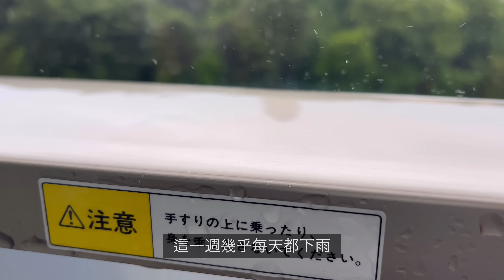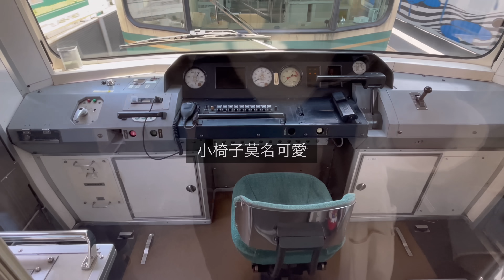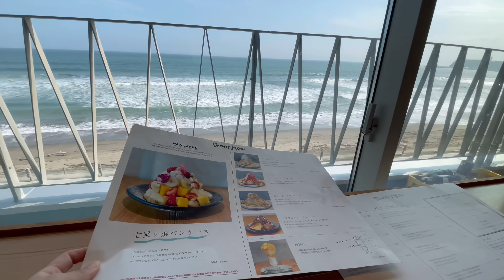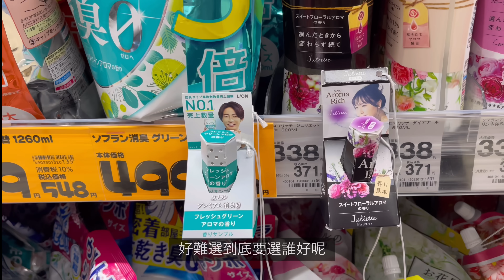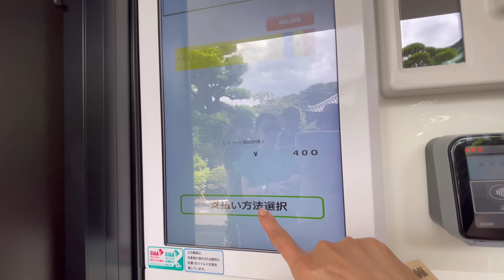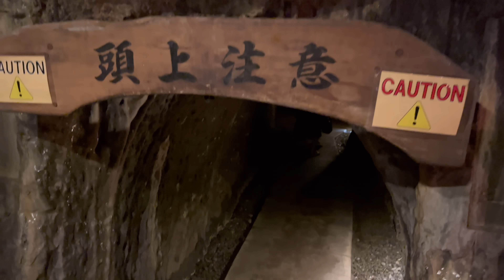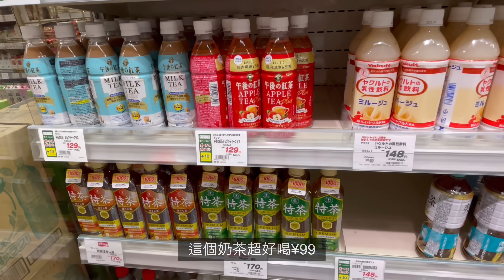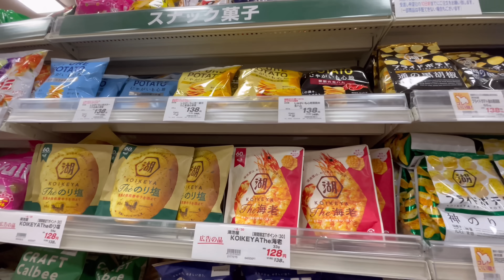【鎌倉一日遊】小町通日本人排隊吃什麼❗️七浜ヶ里美景咖啡、長谷寺原來超好逛！鎌倉旅行推薦、日本超市購物生活美食vlog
鎌倉走路5分鐘
蛋包飯